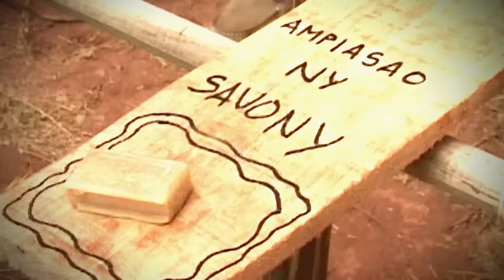Northumbrian WaterAid £1m in Madagascar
Northumbrian WaterAid embarks on a 5 year fundraising mission in Madagascar - bringing clean water and Sanitation to over 70,000 lives in many villages across the island.